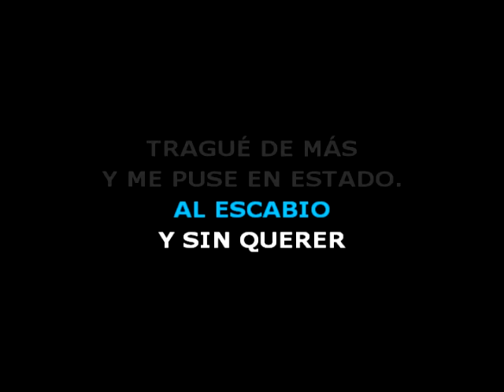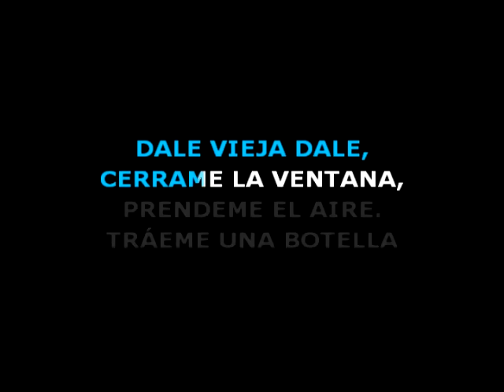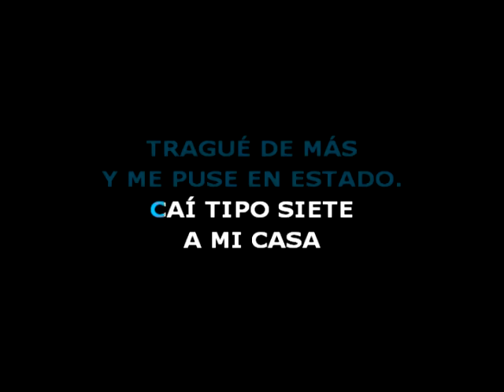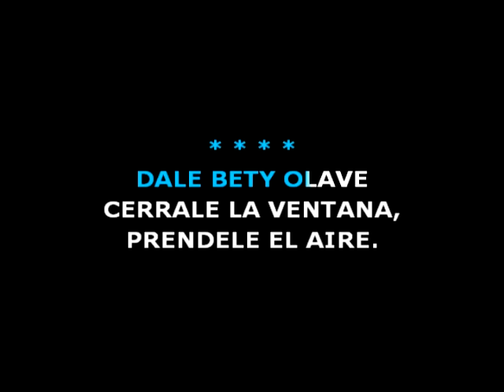😎 DALE VIEJA DALE 🟢 Ulises Bueno 🎤 MAS KARAOKE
🟢 Anoche me fui con los pibes
y pintó el descontrol.
Le di toda la noche al escabio
y sin querer tragué de más
y me puse en estado.